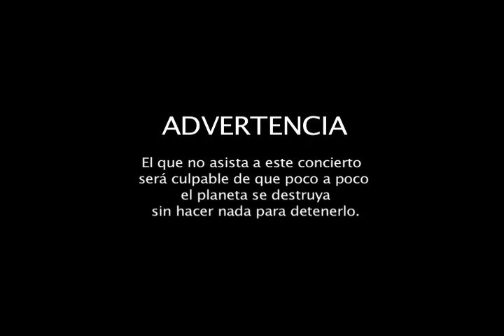UN CANTO A SANTANDER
La UIS ofrecerá concierto al aire libre como preámbulo a la conmemoración de sus 66 años de vida institucional.